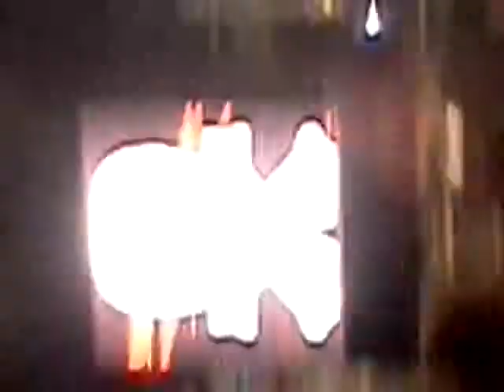Short Stack - One step closer live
Short Stack - One step closer live at Canberra day concert 2012.